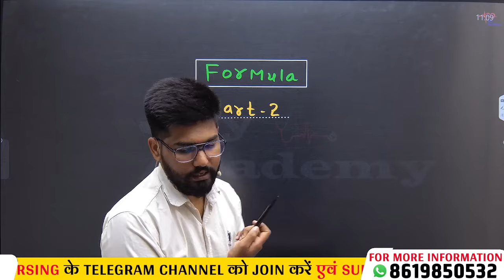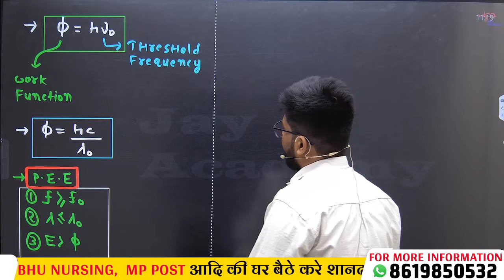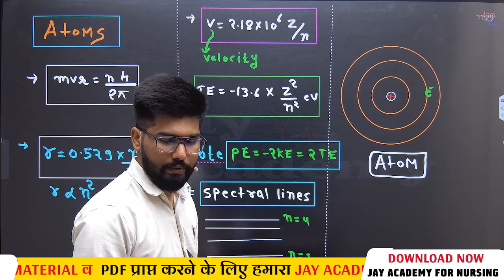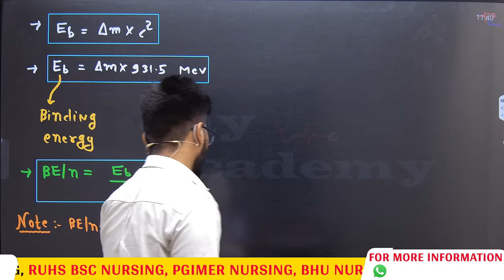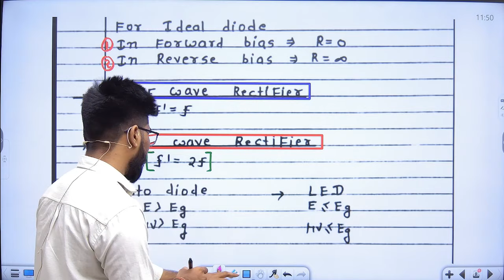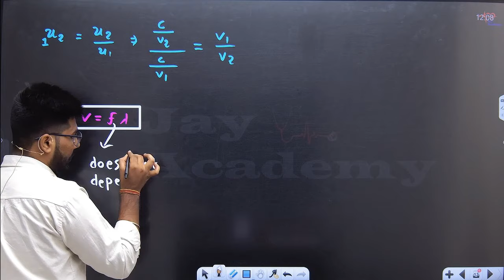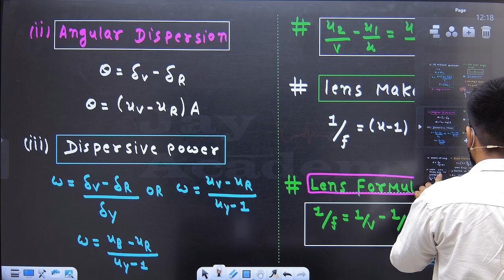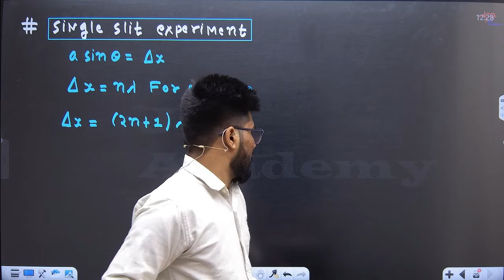AIIMS / ABVMU BSC NURSING COMPLETE PHYSICS FORMULA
MHCET / AIIMS BSC NURSING COMPLETE PHYSICS FORMULA

bihar bsc nursing entrance exam question papers
bihar bsc nursing counselling 2023

ruhs bsc nursing allotment letter 2023
ruhs bsc nursing 2nd round counselling 2023
ruhs bsc nursing counselling 2023 new update
ruhs bsc nursing cut off 2023 24
ruhs bsc nursing syllabus 2024
ruhs bsc nursing counselling
ruhs bsc nursing counselling 2023 college allotment
ruhs bsc nursing result 2023
ruhs bsc nursing counselling 2023 form kaise bhare